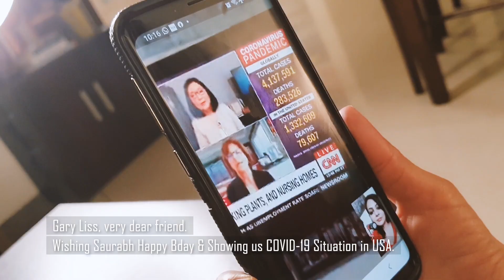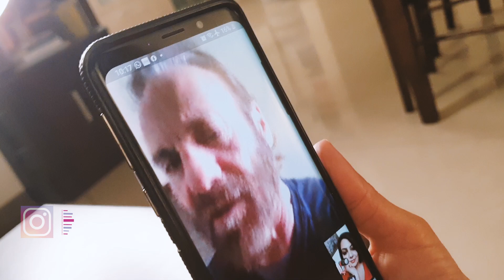Saurabh Pandey's Birthday In Quarantine | Ask Us Anything - Question and Answer | Birthday Vlog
Join us as we celebrate Saurabh's birthday...during lockdown this year!! Since this is a birthday vlog I thought I'd throw a little surprise in to it for all of you.  I have included a QUESTION ANSWER SEGMENT where Saurabh and I have answered most of the questions you guys had posted for us on social media.  Hope you all enjoy watching this vlog!!!